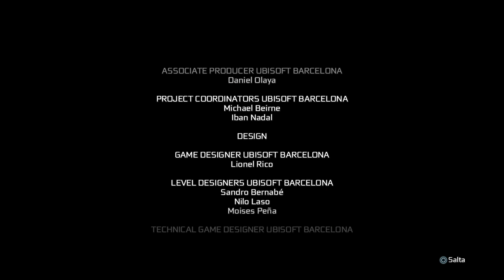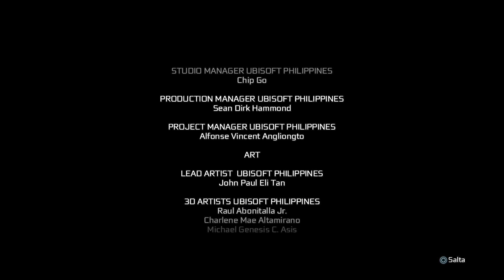RE:PLAYING - ASSASSIN’S CREED 3 - Parte 15: La Redenzione (FINALE) [con Alexignazio93]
IL SALOTTO DEGLI ASSASSINI PRESENTA "RE:PLAYING - ASSASSIN’S CREED".

Cosa significa RE:PLAYING?

1. REPLAYING, ovvero rigiocare, perché è questo che faremo: rigiocheremo qualcosa che abbiamo approfondito sotto ogni aspetto, in modo da proporvelo attraverso una serie di video che vi guideranno verso AC Valhalla e oltre. I gameplay saranno accompagnati dal commento relativo a trama, lore e curiosità di tutta la saga di Assassin’s Creed.
2. RE sta per REMINISCING, ovvero REMINISCENZA nella sua accezione filosofica di memoria risvegliata; con questa serie, vogliamo farvi rivivere ciascun momento della saga, mostrandovene gli aspetti meno conosciuti.
3. PLAYING: il giocare è una parte fondamentale della vita di ciascun individuo; insieme, avremo la possibilità di apprezzare appieno ciascun capitolo della saga.

A commentare i gameplay, in collaborazione con la pagina, lo YouTuber @Alexignazio93, già popolare nella community per i suoi video e la sua vasta conoscenza dell'universo di AC.
Rigiocare l'intera saga con la sua conduzione sarà un'occasione per ampliare la vostra comprensione in merito!

Vi ricordiamo inoltre che è possibile scaricare "Ascending to Valhalla", l'Ebook realizzato interamente da noi, che vi catapulterà nel mondo di Assassin's Creed Valhalla